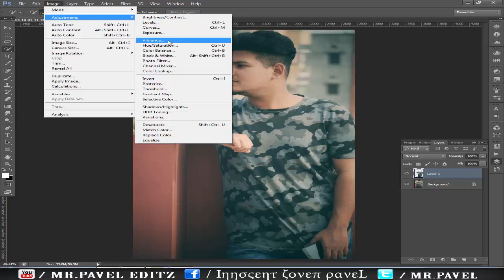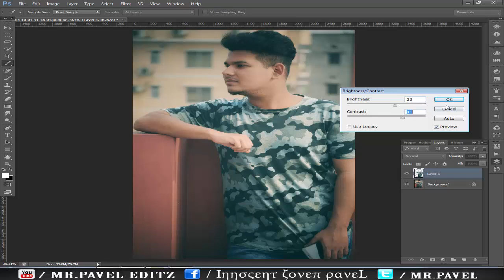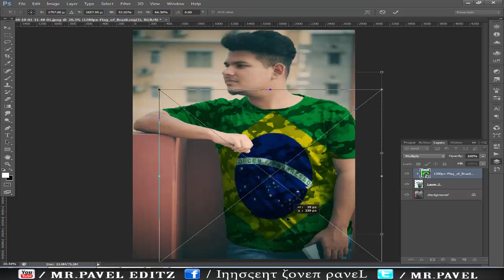এই রকম ফটো এডিট করুন মাত্র ২ মিনিটে। ব্রাজিল-আর্জেন্টিনা সহ সব দেশের পতাকা